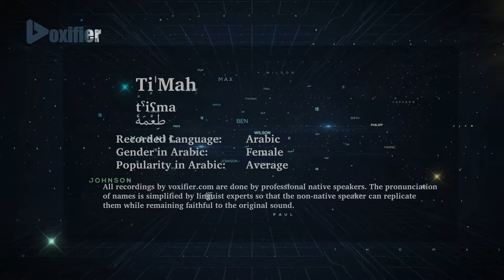How to Pronunce Ti'Mah (طعمة) in Arabic - Voxifier.com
This is the Arabic pronunciation, gender, and phonetics recording of the name Ti'Mah (طعمة). The same name may exist in other languages with different pronunciations.